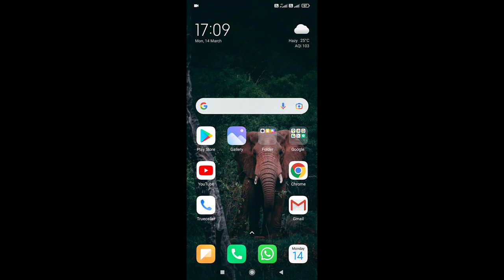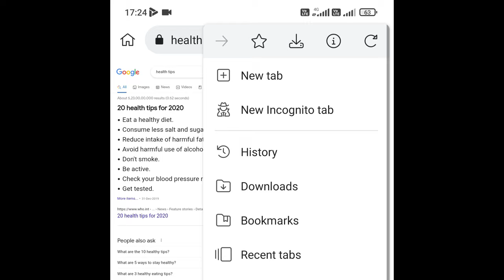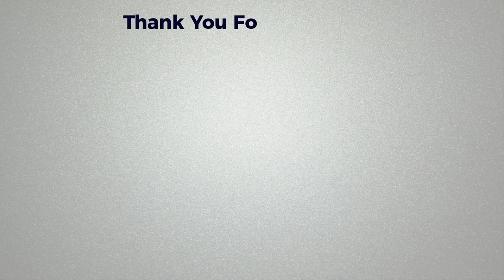How to Install Google Chrome Extension on Android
How to Install Google Chrome Extension on Android phone, tablet. you can use chrome extension on your mobile phone

✪ Steps to Install Google Chrome Extension on Android
- First install kiwi browser app on your android phone or tablet
- open kiwi browser app
- tap on  dots and then tap on extension, now we'll redirect to extension page.
- make sure developer mode is enabled to run extension
- tap on "from store"
- search your extension, open the extension and then tab on add to chrome
- now the extension installed successfully
- now open the new tab and the turn on the extension
- done